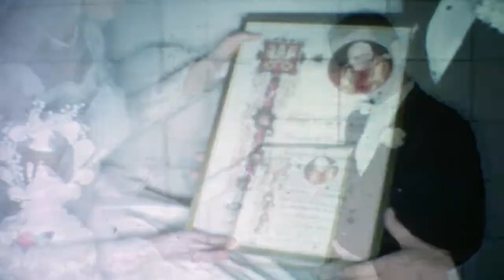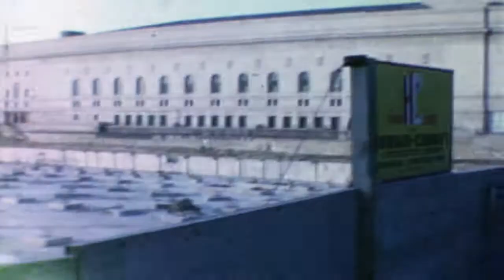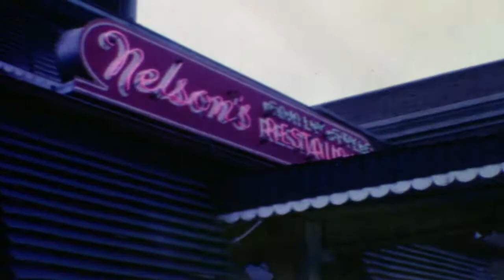Prosinski/Janke Home Movies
1962  Ralph and Jeanette Wedding, Great Grandparents anniversary, Harry/Helen Prosinski 25th, big snow, Kim wedding.  Filmed by Jerry Prosinski (Prosinski, Janke, Cegelka, Paul)   N14